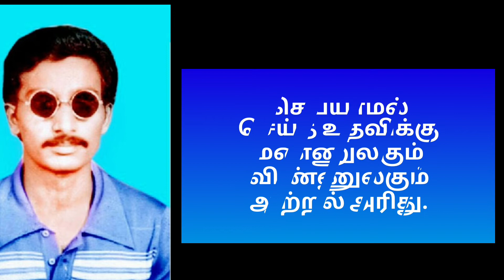அறிதல்திருக்குறள் 101#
தான் செய்யாது பிறர் தனக்கு செய்த உதவிக்கு மண்ணுலகும் விண்ணுலகும் ஈடாகாது.
Earth and heaven unequal to undone help.